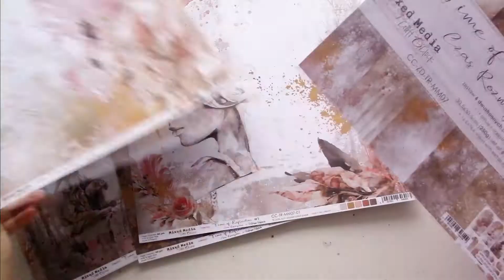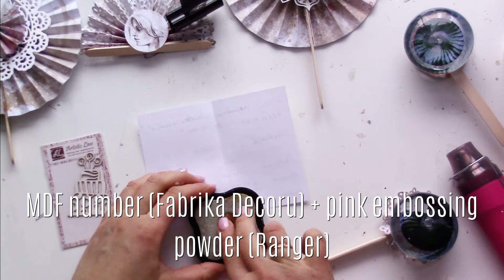Rosette cake toppers made of patterned paper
Hi! It is a relatively easy tutorial on a set of different rosette toppers for my daughter´s birthday cake! I hope you will find the new video useful.
I decide to use the "Time of Reflection" paper pad by Craft O´Clock. The tender girly design of these papers suited well my idea for the subtle pink decoration of the selfmade chocolate cake. In the end, the toppers were more popular among her friends than the cake itself :) I used 30x30 paper for my work, but in case you would like to do something like this on your own, I would recommend 20x20 and 20x30 cm Craft O´Clock´s paper pads, because they are thinner than the large paper pads. The 190 g paper is perfect for the rosettes!